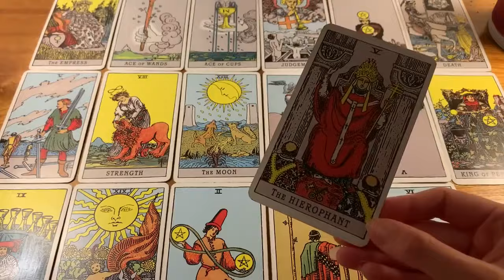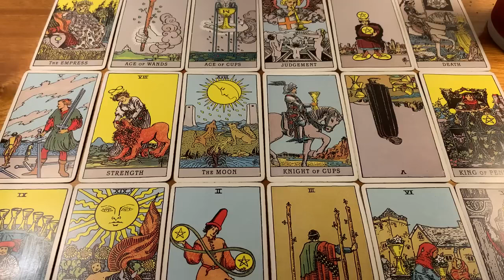SAGITTARIUS 😍 THE FUTURE OF YOUR CONNECTION 😍 4 DECEMBER 2024 DAILY TAROT